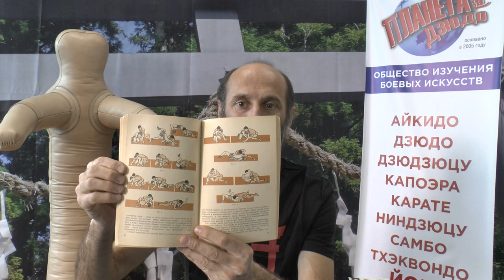Бороться, чтобы побеждать! Видео обзор книги.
Рубрика "Библиотека боевых искусств" представляет книгу "Бороться, чтобы побеждать!". Авторами книги являются Абдулхаков Михаил Романович и Трапезников Александр Анатольевич.
Это научно-познавательная книга адресована ребятам средних и старших классов. В ней в увлекательной форме рассказывается о классической борьбе (греко-римская борьба), о её истории и замечательных мастерах, о правилах и основных технических приёмах, а так же о том, как подготовить себя к занятиям этим популярным видом спорта.
Книга издана в 1990 году издательством "Просвещение".